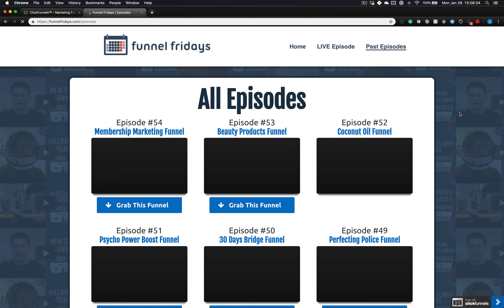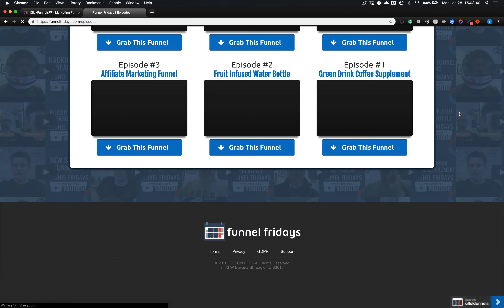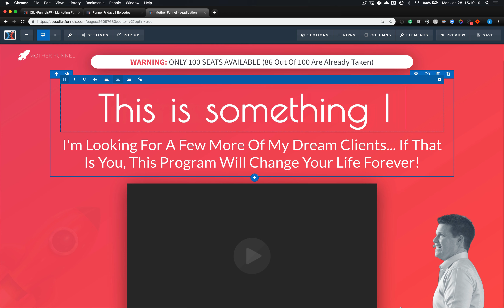Tutorial on How To Use Share Funnels At Funnel Fridays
Direct link to Funnel Fridays

Funnel Fridays has been one of the most useful free tools for me to actually see professionals build funnels and how the copy interacts with the funnel. "Funnel Fridays" is probably one of the easiest ways to shortcut your way to using funnels online.